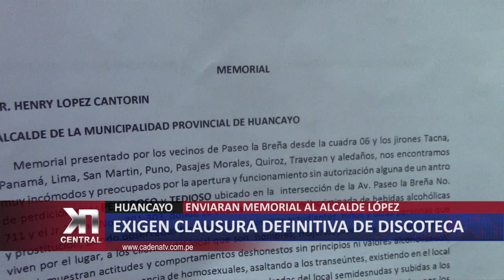EXIGEN CLAUSURA DEFINITIVA DE DISCOTECA